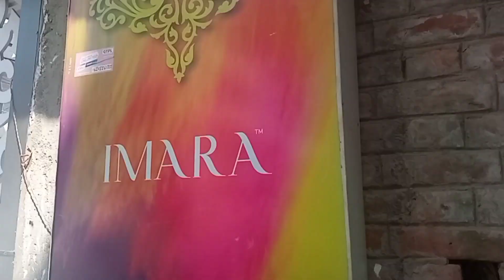Zamania ka safar 💚